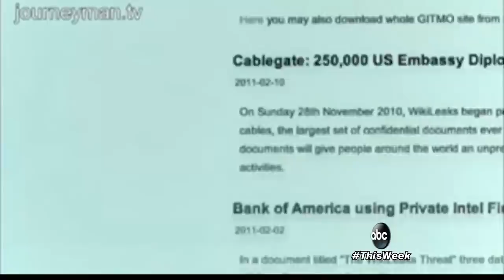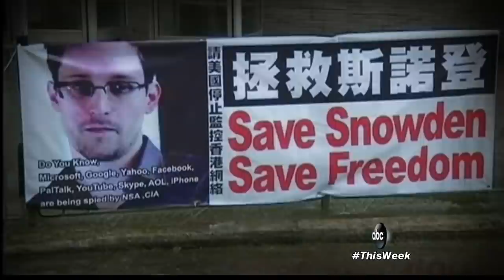Julian Assange Interview 2013 On Edward Snowden on 'This Week': "Asylum is a Right We All Have"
An exclusive interview with the international man of mystery and founder of WikiLeaks.